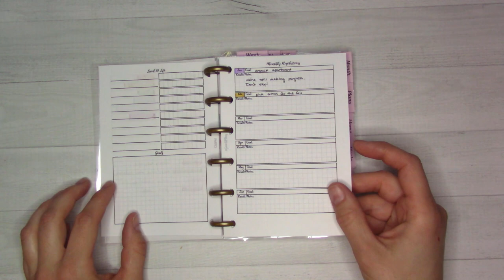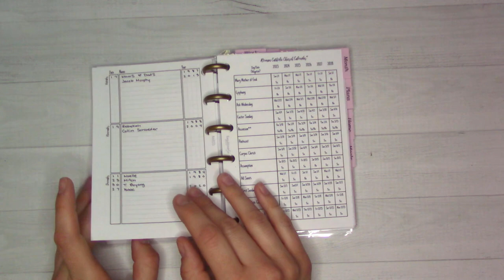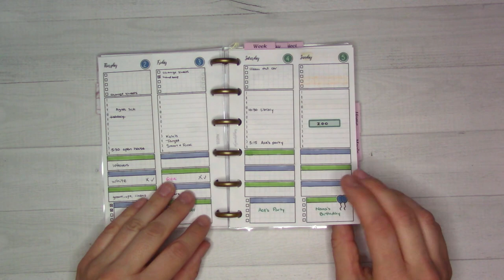ASMR Planner Flipthrough || February 2023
I know I promised a full explanatory setup video this week. I'm sorry! Those darn kids gave me a cold and I can't talk for long before hurting myself. Next time.

In the meantime, please enjoy my sultry huskiness and the soothing rustle of paper.